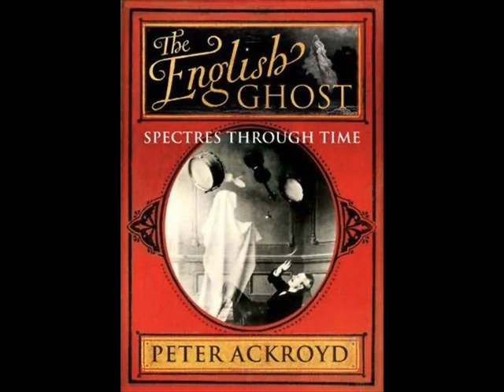bookclub on 6 music: parlour games / english ghost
Bookclub on BBC 6 Music, with Nemone and Ali Catterall, 14th December 2010.

Books reviewed: Parlour Games for Modern Families, by Myfanwy Jones and Spiri Tsintziras (Penguin) and The English Ghost, by Peter Ackroyd (Chatto & Windus).